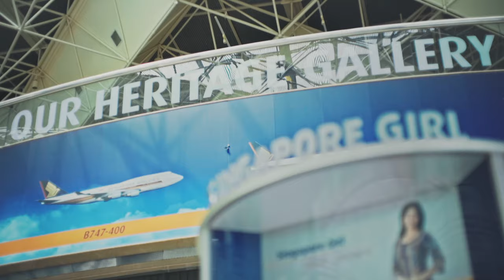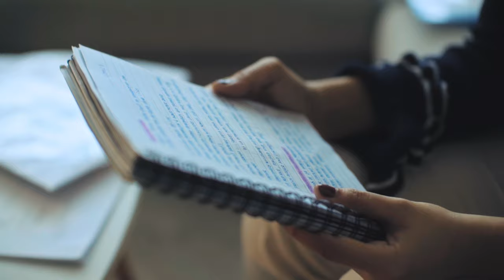Soaring on new wings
Our SilkAir cabin crew will be soaring on new wings for their next flight, after completing their crossover training programme. Welcome to the Singapore Airlines family!